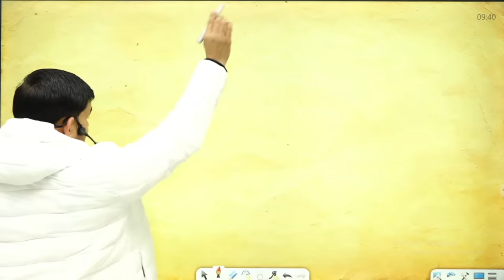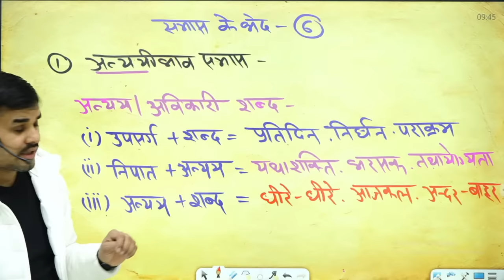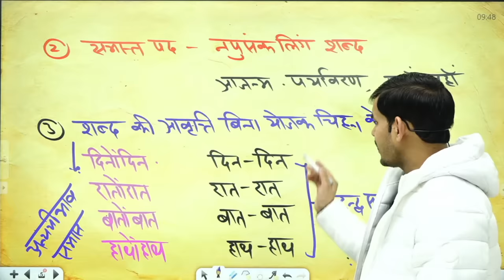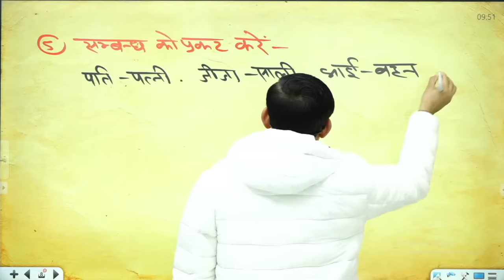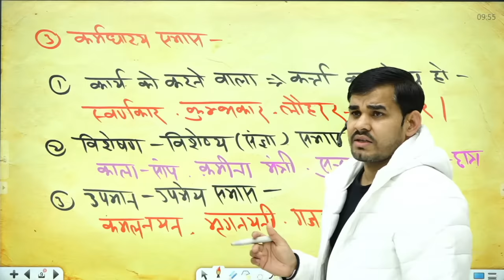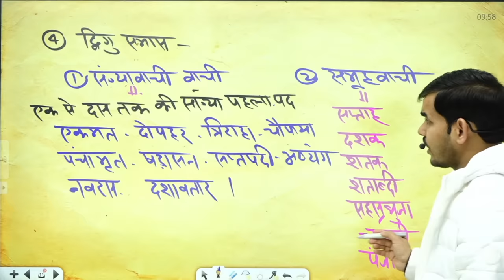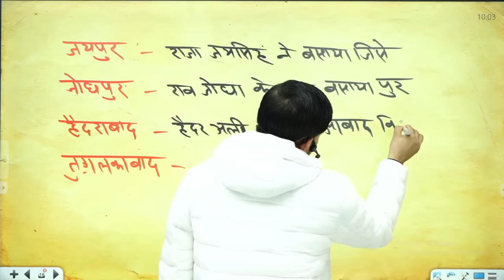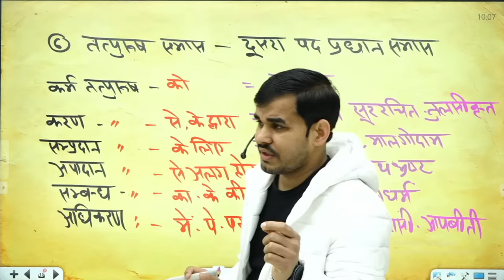Up Police Constable 2024 | 20 MIn Show | Hindi Topicwise Short Tricks | By Arun Sir | Live @ 9:30 Am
Up Police Constable 2024 | 20 Min Show | Hindi Topicwise Short Tricks | Samas | By Arun Sir | LIve @ 9:30 Am

🌟 Join Arun Sir for a quick and insightful UP Police Constable 2024 20-Minute Show! 🌟 In this power-packed session, Arun Sir will share topicwise short tricks in Hindi, designed to enhance your understanding and speed up your preparation for the UP Police Constable exam.

🔍 Key Highlights:

🎯 Topicwise Short Tricks: Learn quick and effective shortcuts for various subjects tested in the UP Police Constable 2024 exam.
⏰ 20-Minute Show: Perfect for those with a busy schedule! Get valuable tips and tricks in a short and focused session.
🗣️ Live Interaction: Connect with Arun Sir in real-time, ask questions, and clarify your doubts during the live show.
🚀 Arun Sir, an expert in exam preparation, will guide you through these short tricks, ensuring you grasp key concepts effortlessly. Don't miss out on this opportunity to boost your preparation in just 20 minutes!

📌 Set a reminder, mark your calendars, and join us live at 9:30 AM. Let's make your UP Police Constable 2024 preparation more efficient and effective together!